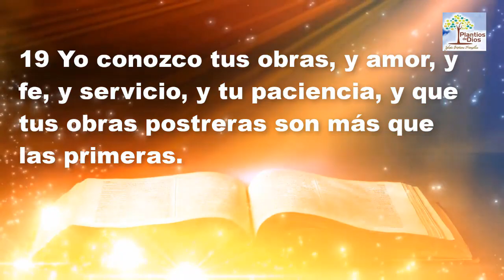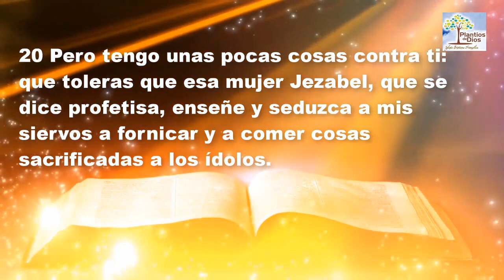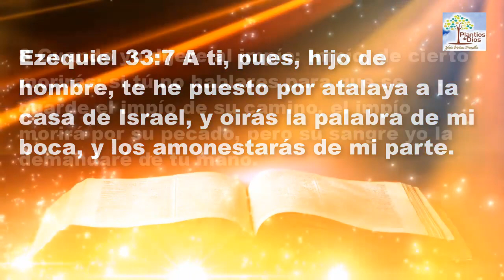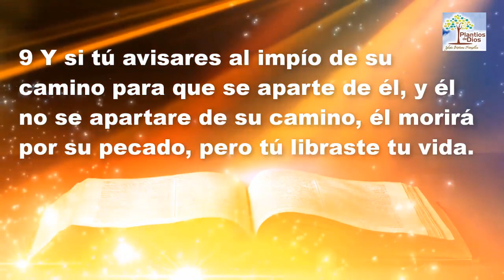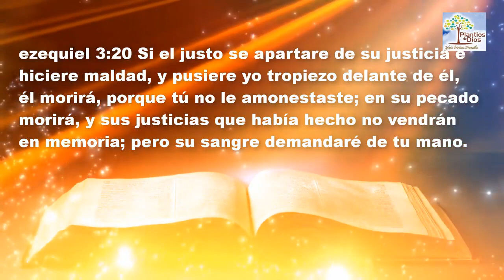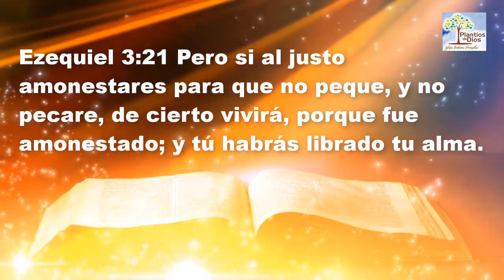EL espíritu De Jezabel en la iglesia de éstos tiempos